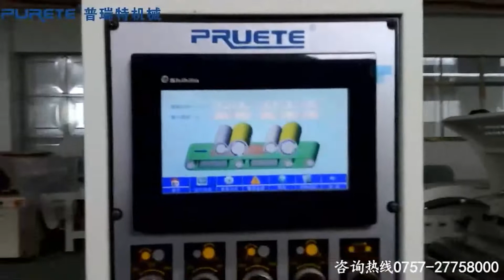furniture rubberwood panel coating sanding